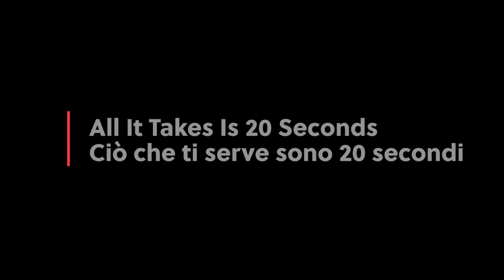New Swingbox2021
Ciò che ti serve sono 20 secondi
SwingBox2021 aziona e controlla elettronicamente in real-time l'ampiezza e la durata dell'oscillazione di campane a slancio e distesa, con tutti i requisiti di sicurezza relativi all’oscillazione della campana.

Configurare SwingBox2021 è semplice e veloce.
Pochi passi per gestire il tempo di avvio della campana, rilevato automaticamente da SwingBox2021,
e configurare il controfreno.

Sarai in grado di trasformare un impianto analogico in elettronico sostituendo il sistema di controllo meccanico, senza alcuna necessità di intervento strutturale.